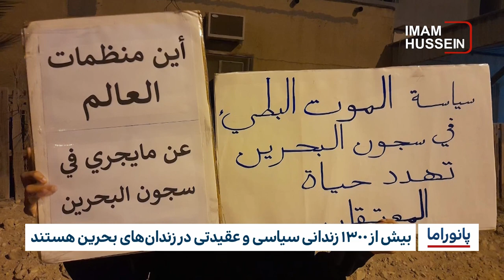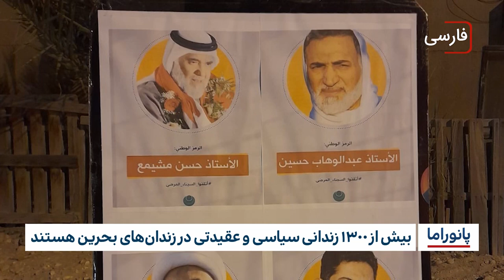خبر پانوراما : چهارشنبه 28 تیر ماه 1402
۱-برگزاری مراسم عزاداری حوزه علمیه سید الشهدای شهر مقدس کربلا
۲-اوضاع فاجعه بار کودکان یمنی بر اثر جنگ و محاصره
۳-حمایت مسوولان دولتی شهر مقدس کربلا از طرح اربعین موسسه مصباح الحسین علیه السلام
۴-رصد تخلفات حقوق بشری توسط سازمان جهانی دیده بان حقوق شیعیان در ماه محرم الحرام
۵-بیش از ۱۳۰۰ زندانی سیاسی و عقیدتی در زندان‌های بحرین هستند
۶-اسلام آباد: کابل سران تحریک طالبان پاکستان را تحویل دهد
۷-استفاده از لوازم آرایشی حلال در بین غیر مسلمانان افزایش یافت
-8) هشدار سازمان جهانی هواشناسی از گرمای شدید در جهان
9)-نگرانی کمیته بین المللی صلیب سرخ از افزایش تلفات کودکان در افغانستان